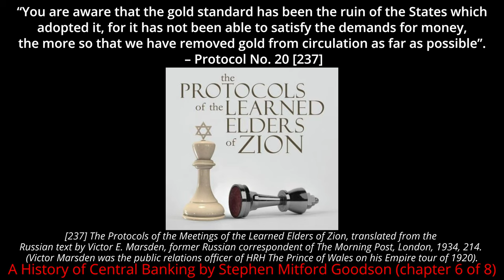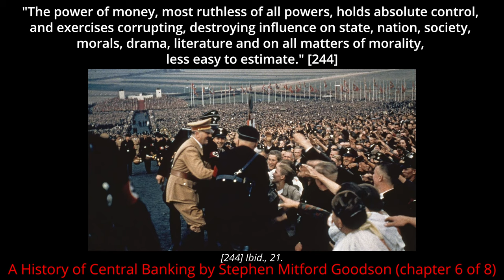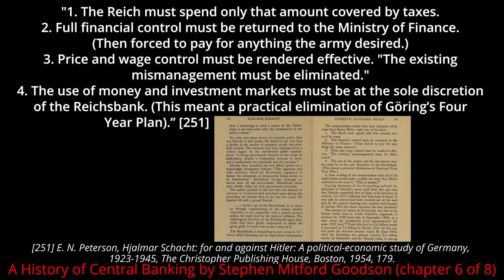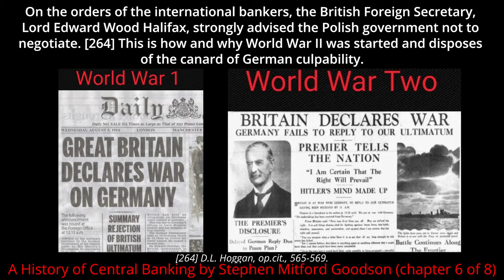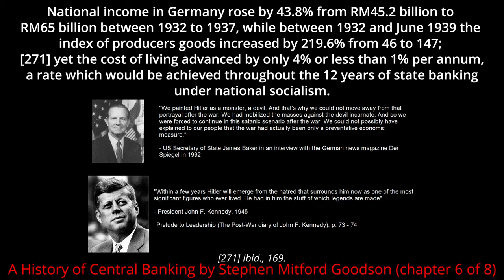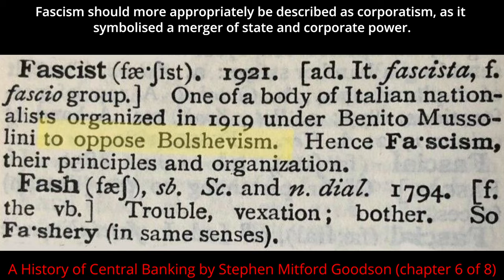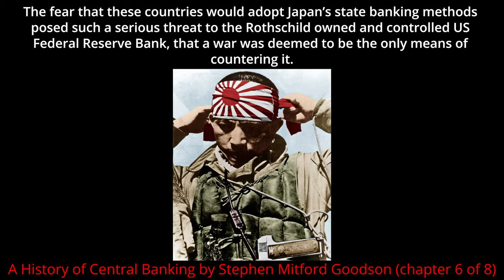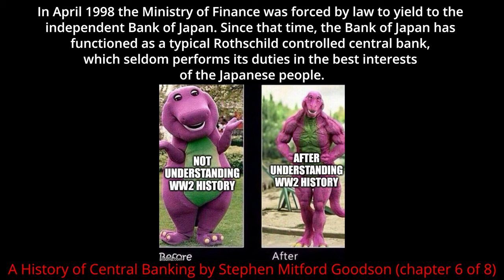Chapter 6 - The Rise and Fall of State Banking (1932-1945)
0:00 Chapter 6 - The Rise and Fall of State Banking (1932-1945)
0:45 Reichsbank: The State Bank of National Socialist Germany
19:27 Post World War II Developments
21:12 Fascist Italy
22:06 The State Bank of Italy
23:17 The State Bank of Japan
26:50 How Japan Was Forced into World War II

29:36 Post World War II Developments